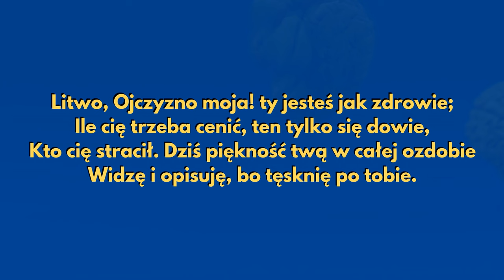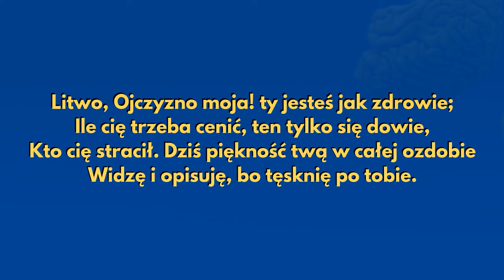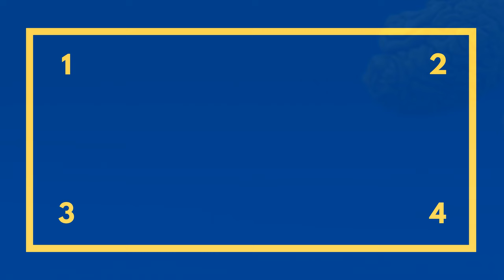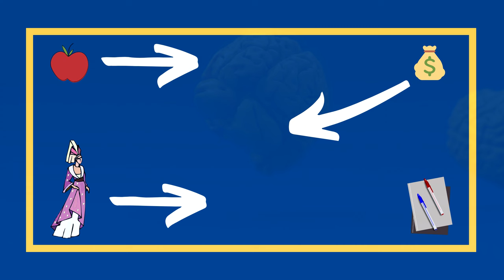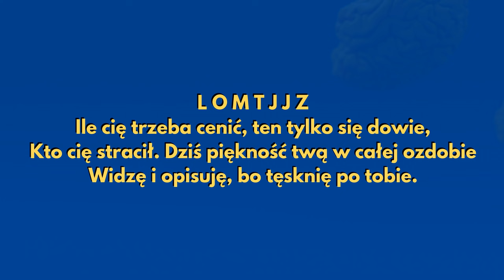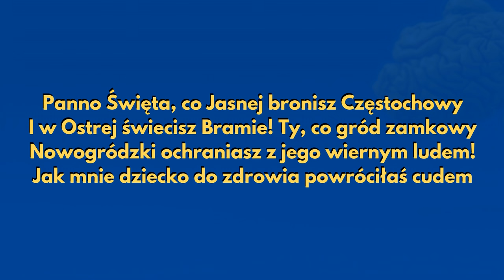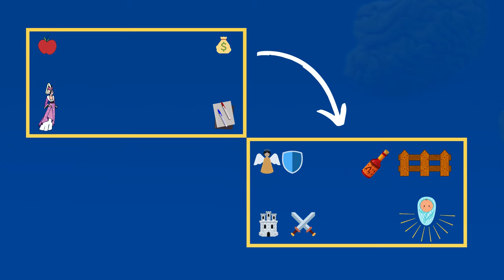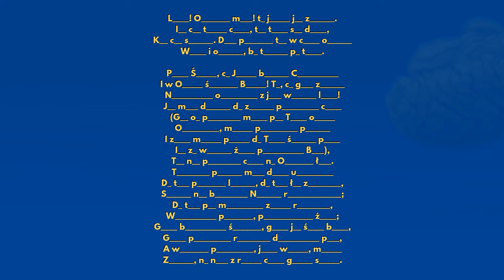Inwokacja PAN TADEUSZ | Jak się NAUCZYĆ ❓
Inwokacja z lektury Pan Tadeusz to wyzwanie, z którym mierzy się każdy uczeń. Jak się nauczyć tego wiersza na pamięć? Z pomocą przychodzą proste techniki pamięciowe. Wystarczy, że przeczytasz tekst wiersza kilka razy, a następnie stopniowo odejmiesz litery z wyrazów. Dodatkowo wspomogą Cię mnemotechniki, takie jak pałac pamięci. Przy odpowiednim skupieniu Twoja wyobraźnia może bardzo szybko i trwale "przykleić" tekst wiersza do pamięci długotrwałej!

PROCEDURA ZAPAMIĘTYWANIA W KROKACH:
1. Pogrupuj tekst na zwrotki po dwie lub cztery linijki.
2. Do każdej linijki w zwrotce wybierz wyróżniające się słowo kluczowe.
3. Wymyśl obrazy, który kojarzy Ci się z wybranym słowem.
4. Gdy stworzysz obrazy do fraz kluczowych, umieść je w tzw. pałacu myśli, czyli np. Twoim mieszkaniu. W tym celu ponumeruj meble i wyobraź sobie przy nich stworzone skojarzenia.
5. By utrwalić tekst usuń wszystkie litery z każdej linijki po kolei, zostawiając TYLKO PIERWSZE LITERY WYRAZÓW.
6. Odtwórz tekst na podstawie pierwszych liter wyrazów.
7. Gdy zaczniesz bezbłędnie odtwarzać tekst na podstawie pierwszych liter, spróbuj wypowiedzieć tekst bez wspomagania się literami. Wyobrażaj sobie skojarzenia w Twoim pałacu myśli, a gdy będziesz miał problemy, możesz wrócić do oryginalnego tekstu, żeby przypomnieć sobie dany fragment.

Koniecznie daj znać w komentarzu, czy metoda pomogła Ci w zapamiętaniu inwokacji lub innego tekstu! A może masz swoje patenty na zapamiętywanie?

0:00 Jak nauczyć się tekstu wiersza?
0:53 Mnemotechniki w nauce wiersza na pamięć
4:02 Pałac pamięci, a Inwokacja Pana Tadeusza
6:55 Usuwanie liter jako techniki pamięciowe
8:16 Inwokacja (Pan Tadeusz): Ćwiczenia
12:51 Jak szybko nauczyć się wiersza? Podsumowanie

💎 | PATRONI
➞ Andrzej Zabłotny